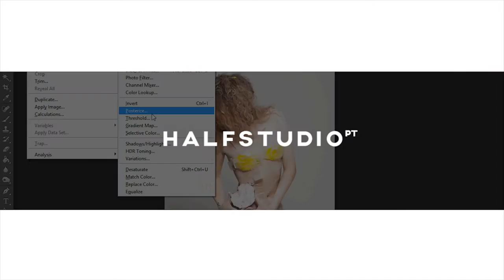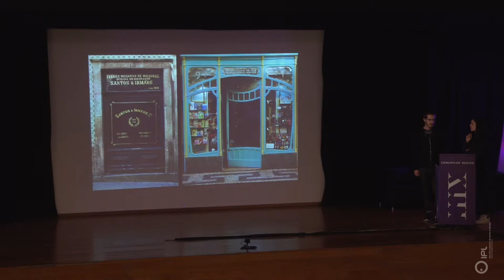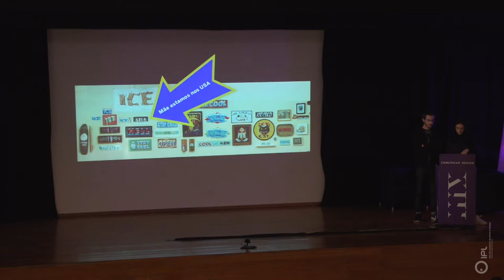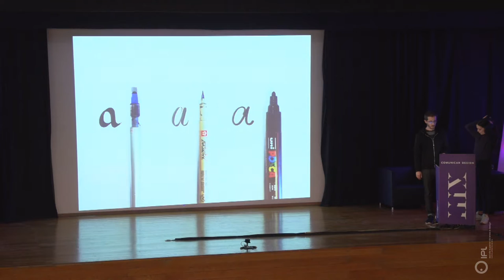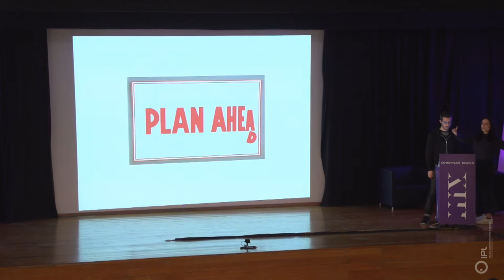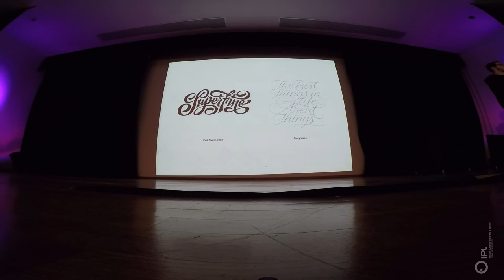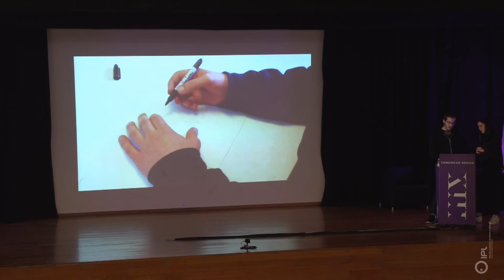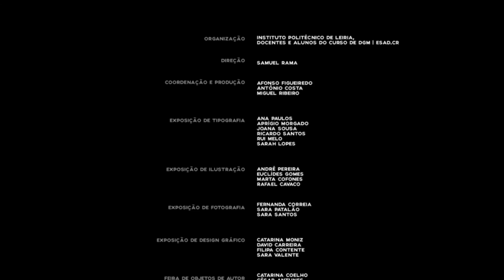Masterclass - Halfstudio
Foi na terra de Bordalo Pinheiro que a Mariana Branco e o Emanuel Barreira se cruzaram e desde aí que partilham a paixão por tudo o que sejam letras. Agora sediados em Lisboa, são fundadores do Halfstudio, um estúdio de Lettering e Design Gráfico e todos os seus projectos são desenhados à mão e pintados com pincel ou aplicados digitalmente a projectos de design gráfico.Têm trabalhado com clientes como o Boom Festival, Chef Alexandre Silva e Croqueteria (Mercado da Ribeira Time Out, Lisboa), Queen of Hearts Tattoos, Vintage Daggers Tattoo, entre outros. Têm participado em várias exposições tanto nos EUA, como em Barcelona e Portugal.